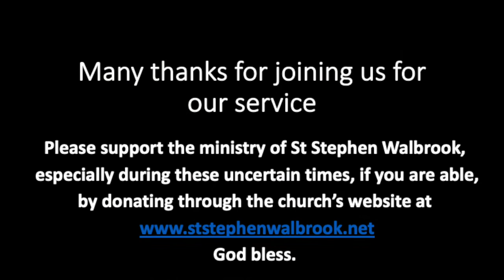St Stephen Walbrook - Choral Eucharist for Lent 5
Celebrant & Preacher: Revd Stephen Baxter
Choir: The Choral Scholars
Director: Olivia Tait
Organist: Phoebe Tak Man Chow
Reader: Jacqueline Harkin
Intercessor: Phillip Dawson

Introit: Drop, drop slow tears, Orlando Gibbons
Mass setting: Mass for Four Voices, William Byrd
Offertory Hymn: 84, It is a thing most wonderful
Anthem after The Blessing: Crucifixus, Lotti